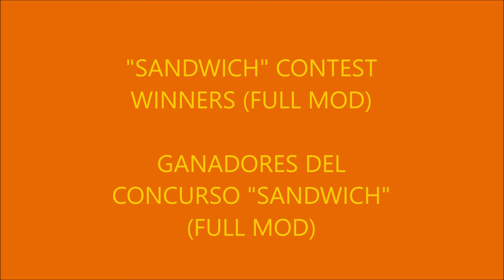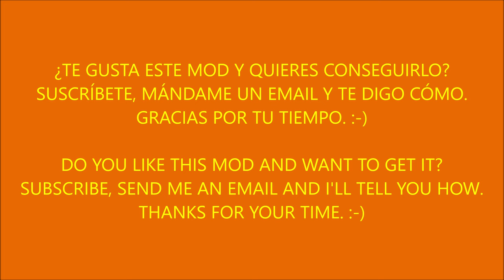DAF XF95 WEEDA + D-TEC TRAILERS ETS2 1.50-1.51.x (EXCLUSIVE MOD)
ATENCIÓN: ESTE MOD NO SE HARÁ PÚBLICO. ES SÓLO PARA SUSCRIPTORES QUE APOYEN EL CANAL.

DO YOU LIKE IT AND WANT TO GET IT?

REUPLOAD OR REDISTRIBUTE THIS FILE IS NOT PERMITTED.

DAF XF95 WEEDA + D-TEC TRAILERS (EXCLUSIVE MOD).

Credits: CyrusTheVirus, 50keda, ByLexa, Truckskill, ME.

Works on ETS2 1.50 & 1.51.x
1 custom cabin.
1 custom chassis.
1 custom interior.
Fog lights
Red cabin light (optional as accessory).
Few accessories.
Open pipe engine sound.
Air horn sound.
20ft, 40ft & 40ft 4 axles D-TEC Weeda trailers.
Lot of cargos (Standard, open, refrigerated and high container).
You need SiS'L megapack to have all cabin accessories available.

Gamelog clean!!
Please, inform about bugs/errors. Thank you.